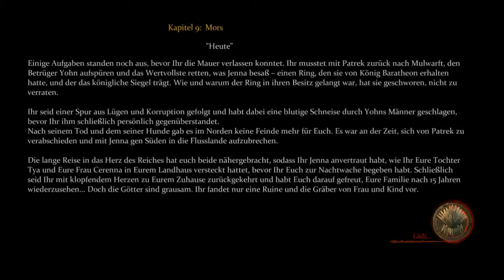Game of Thrones / 360 / deutsch / LP / Teil 41 / Schlächter AL-ester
Platform
PS3, X360, PC
Release date
07/06/2012
Category
RPG
Developer
Cyanide Studio
Publisher